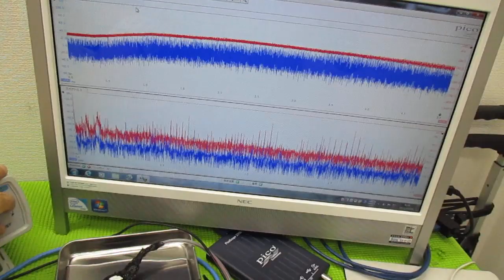メガヘルツの超音波発振制御プローブを利用した実験動画